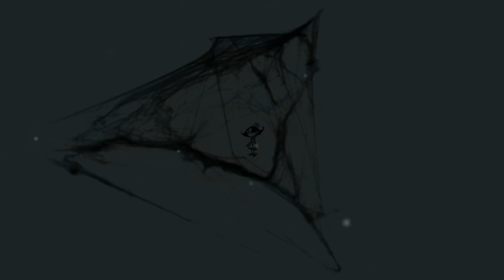PRIM - Announcement Teaser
The dead cat's out of the bag! We're making PRIM, a creepy-but-cute 2D Point'n'Click Adventure Game.
A first demo is supposed to be released in 2019.

We'd love to keep you posted - go hit the SUBSCRIBE button and let us know in the comments what you think about the look and mood of the game so far!

Video credits:
PRIM was created by JONAS FISCH
Video by CHRISTOPH POHL